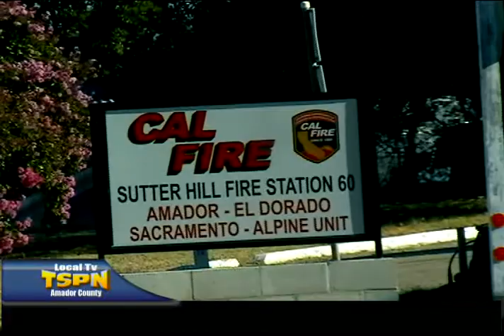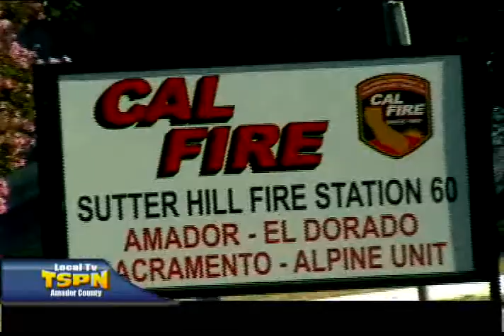County officials react to state announcement of coming SRA "Fire Fee" bills in rural counties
County officials reacted Monday to the state's plan to begin noticing its State Responsibility Area "Fire Fees," for which 11,569 Amador County property owners may see bills of $150 per habitable structure in the next two weeks.